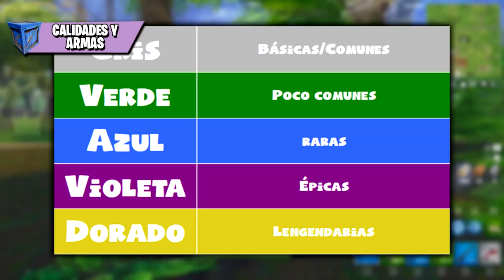*NUEVA* Máquina Expendedora! - UBICACIÓN de MÁQUINAS EXPENDEDORAS en Fortnite: Battle Royale!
Fortnite Battle Royale *NUEVA* Máquina Expendedora, UBICACIÓN DE MÁQUINAS EXPENDEDORAS - NUEVA SKIN "CUERVO" en Fortnite! NUEVA SKIN Fortnite! Maquinas Expendedoras en Fortnite: Battle Royale! Ubicación de Máquinas Expendedoras en Fortnite: Battle Royale!

Inspirado en Ninja, Fortnite Central, Dakotaz, Ali-A, Lachlan, Muselk & BCC Trolling

5 Cosas Que No Sabías Sobre El Pase De Batalla Temporada 3! - Fortnite: Battle Royale [BySixx]